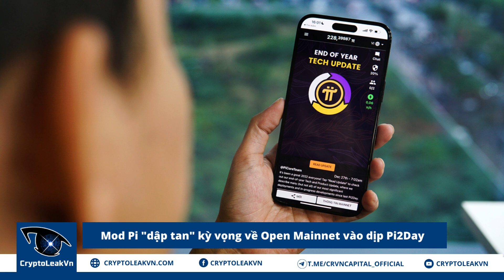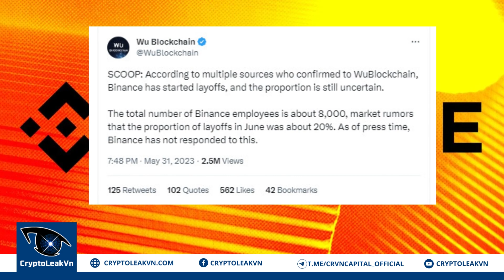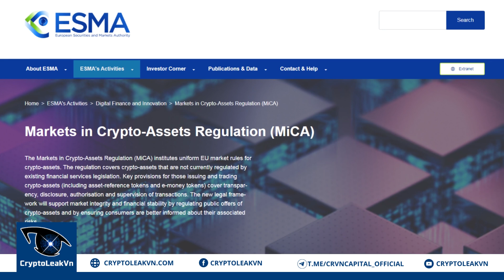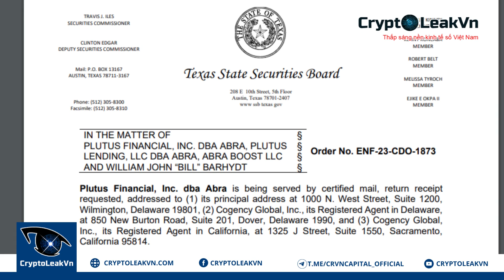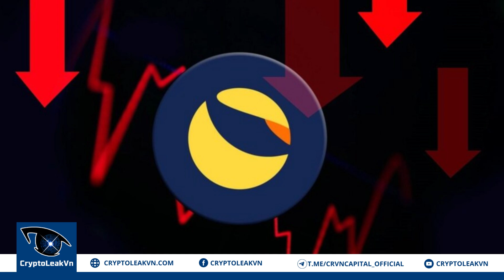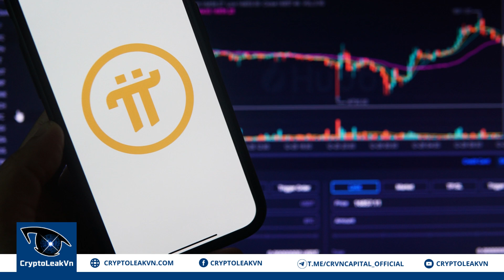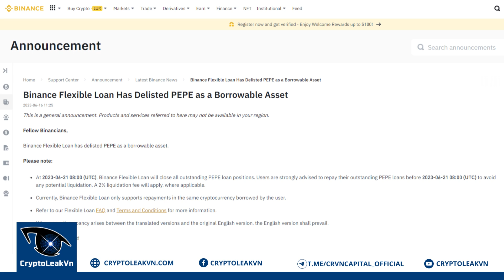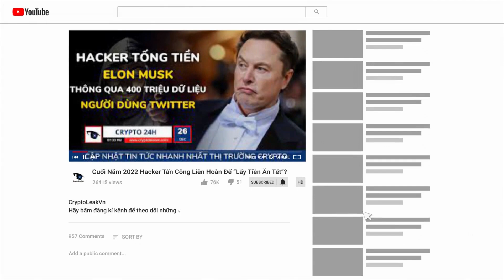[Crypto 24h] - Mod Pi "DẬP TAN" Kỳ Vọng Về Open Mainnet Khi Pi2Day Cận Kề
+ 00:57 - Coinbase tăng gấp đôi phần thưởng USDC - bất chấp rào cản pháp lý từ SEC.
+ 02:04 - Binance US cắt giảm nhân sự sau "cuộc chiến" với SEC.
+ 02:53 - Các nhà lập pháp EU ấn định giai đoạn tham vấn của luật MiCA.
+ 04:06 - Abra đối mặt với lệnh ngừng hoạt động tại Texas.
+ 05:35 - Do Kwon tiếp tục quay trở lại nhà tù ở Montenegro .
+ 06:58 - Mod Pi "dập tan" kỳ vọng về Open Mainnet vào dịp Pi2Day.
+ 08:16 - Binance tuyên bố hủy niêm yết đồng memecoin "Ếch xanh".